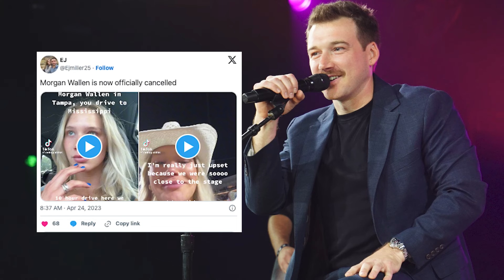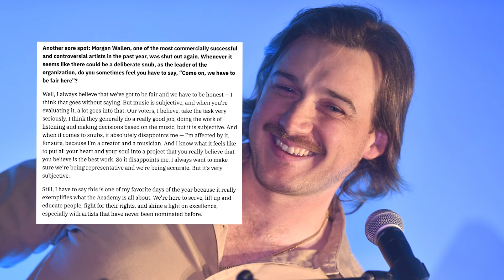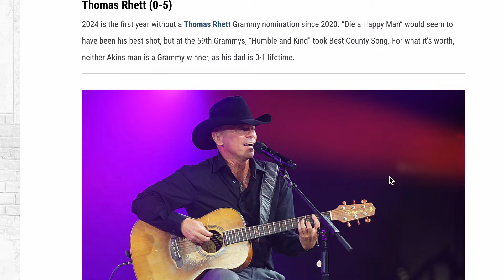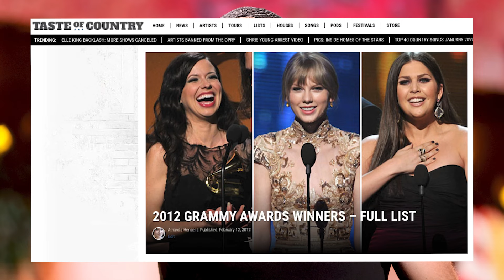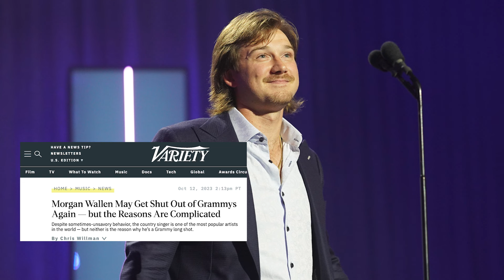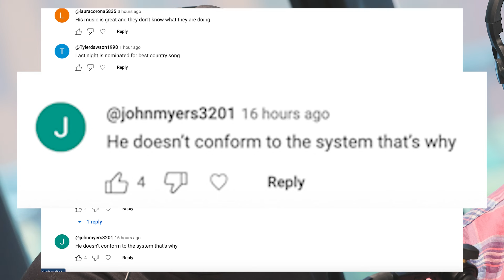Why Morgan Wallen Skipped the Grammys? [COUNTRY MUSIC FAQs]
Morgan Wallen was a no-show at the 2024 Grammy Awards. Here's why.

Morgan Wallen's "Last Night" earned a Grammy nomination, but since he didn't write it he remains an artist with 0 lifetime Grammy nominations.

0:00 Why Morgan Wallen missed the Grammys
1:25 Was Morgan Wallen canceled? The Grammys respond
2:00 His response
2:25 5 reasons Morgan should have been nominated for a Grammy
2:40 The Real reason Morgan Wallen missed the Grammys
3:15 15 Country singers who’ve never won a Grammy
3:55 Grammy voters aren’t like you and me
5:10 Do Grammy voters even know what they’re voting for?

Taste of Country's Billy Dukes explains how Morgan Wallen's Grammy snub had less to do with what happened 3 years ago then it did what's been happening for years.

See the Most played songs from the year you were born